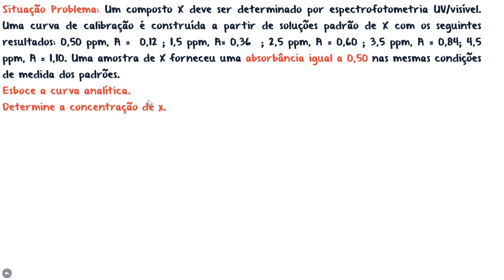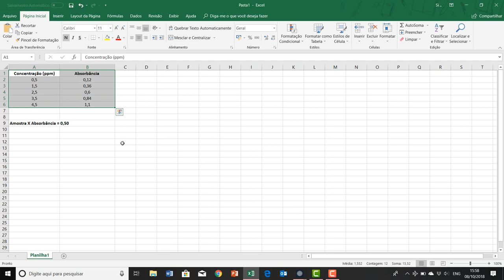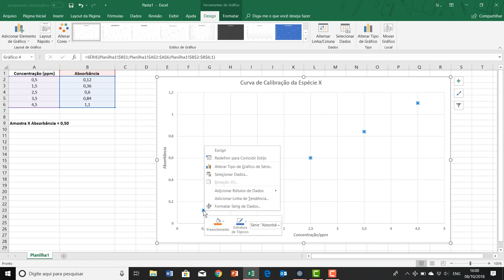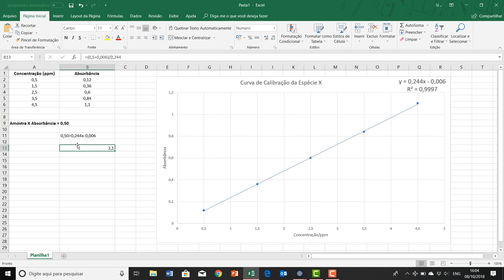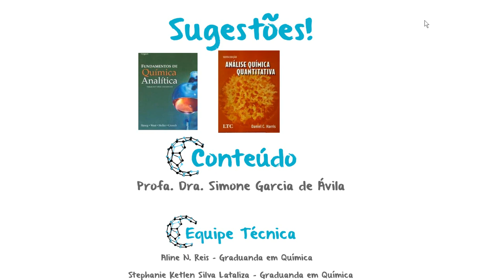Como construir uma curva de calibração no Excel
Vamos aprender a fazer uma curva de calibração no Excel.